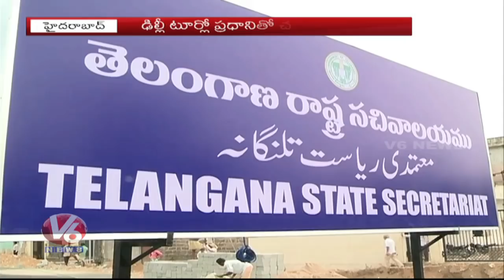Special Story On Telangana New Secretariat Building Construction | Hyderabad | V6 News